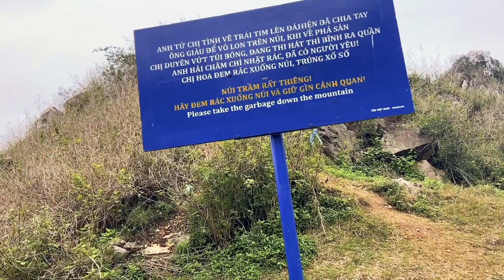KHÁM PHÁ NÚI TRẦM | Địa điểm "đi trốn" siêu gần Hà Nội | Heyy Bon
Hãy cùng nhau trải nghiệm và khám phá một nơi đủ để chúng ta có thể cảm nhận sự bình yên, quên đi mọi sự mệt mỏi sau những ngày làm việc mà ngay gần Hà Nội nha !

©️Copyright by Bon Production/Travel N Food (Do not reup).